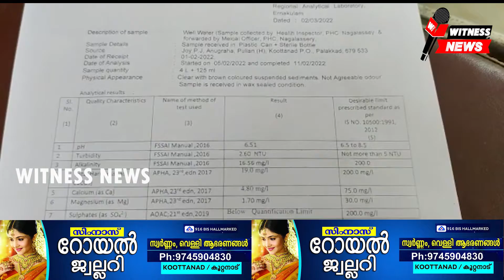കൂറ്റനാട് കിണർജലം കത്തുന്നസംഭവത്തിൽ ഭൂജലവകുപ്പും മലിനീകരണബോർഡും പ്രദേശത്തെകിണറുകളിൽ പരിശോധന നടത്തി.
കൂറ്റനാട് കിണർ ജലം കത്തുന്ന സംഭവത്തിൽ ഭൂജല വകുപ്പും, സംസ്ഥാന മലിനീകരണ നിയന്ത്രണ ബോർഡും പ്രദേശത്തെ കിണറുകളിൽ വ്യാപക പരിശോധന നടത്തി. കൂറ്റനാട്ടെ കിണറുകൾ കത്തുന്നതുമായി ബന്ധപ്പെട്ട് witness news കഴിഞ്ഞ ദിവസം വാർത്ത നൽകിയിരുന്നു. വാർത്ത ശ്രദ്ധയിൽപ്പെട്ടതോടെ നിയമസഭാ സ്പീക്കറും തൃത്താല എം എൽ എ യുമായ എം.ബി. രാജേഷിൻ്റെ അടിയന്തിര നിർദ്ദേശത്തെ തുടർന്നായിരുന്നു അധികൃതരുടെ ദ്രുതഗതിയിലുള്ള സന്ദർശനം. പാലക്കാട് പൊലൂഷൻ കൺട്രോൾ ബോർഡ് അസി.എഞ്ചിനീയർ രമ്യ ശങ്കർ, ഹൈഡ്രോ ജിയോളജിസ്റ്റ് ശ്രീജിത്ത്, സയിൻ്റിസ്റ്റുമാരായ മണികണ്ഠൻ, വിനീത് എന്നിവരുൾപ്പെട്ട സംഘമാണ് പ്രദേശത്ത് വ്യാപകമായി പരിശോധന നടത്തിയത്. ഇവരുടെ നേതൃത്വത്തിൽ ഏഴ് കിണറുകളിൽ നിന്നുള്ള വെള്ളം ശേഖരിച്ച് ഉന്നത പരിശോധനക്കയച്ചു. വെള്ളത്തിൻ്റെ നിറം,  പി.എച്ച് മൂല്യം, അയൺ കണ്ടൻറ്, ഓയിൽ ആൻ്റ് ഗ്രീസ് സാന്നിധ്യം, ഇ കോളി ബാക്ടീരിയാ സാനിധ്യം തുടങ്ങി വിശദമായ പരിശോധനകൾ ഇതുമായി ബന്ധപ്പെട്ട് പൂർത്തിയാക്കാനുണ്ട്. മൂന്ന് ദിവസത്തിനകം പരിശോധനാ റിപ്പോർട്ട് ലഭിക്കുമെന്നാണ് പ്രതീക്ഷ.

ഉദ്യോഗസ്ഥർ
കിണറ്റിനകത്തേക്ക് തീയിട്ടാൽ വെള്ളം ഇപ്പോഴും വെള്ളം ആളിക്കത്തുകയാണ്.  കൂറ്റനാട് സെൻ്ററിൽ സി പി എം പാർട്ടി ഓഫീസിലേയും പരിസരത്തെയും കിണറുകളിലെ വെള്ളമാണ് പെട്രോൾ ഡീസൽ ഇന്ധനങ്ങൾക്ക് സമാനമായി കത്തുന്നത്. വെള്ളത്തിന് പെട്രോളിൻ്റെ രൂക്ഷമായ മണവുമുണ്ട്. കൂടാതെ കിണർ ജലത്തിന് മുകളിൽ എണ്ണ പരന്ന നിലയിൽ മഞ്ഞ നിറത്തിൽ പാട കെട്ടിയിട്ടുമുണ്ട്.
മൂന്ന് മാസത്തിലേറെയായി പാർട്ടി ഓഫീസിലേയും പരിസരത്തേയും വീടുകളിൽ കിണർ ജലം  പെട്രോൾ മണക്കാൻ തുടങ്ങിയിട്ട്. വെള്ളം ഉപയോഗിക്കാനാവാത്ത വിധം പാട കെട്ടി ദുർഗന്ധം വമിച്ച് തുടങ്ങിയിട്ടുമുണ്ട്. കഴിഞ്ഞ ദിവസം കിണറിനകത്തേക്ക് പരീക്ഷണാടിസ്ഥാനത്തിൽ പേപ്പർ കത്തിച്ച് ഇട്ടതോടെ വെള്ളം ആളിക്കത്തുകയായിരുന്നു. പട്രോളിന് സമാനമായി നിലനിറത്തിൽ തീ കിണർ വെള്ളത്തിൽ പരക്കുകയാണ്. ഇതോടെ കടുത്ത വേനലിൽ പ്രദേശത്തുകാരുടെ കുടിവെള്ളം മുട്ടിയിരിക്കുകയാണ്.
നാട്ടുകാർ പരാതി ഉന്നയിച്ചതോടെ ആഴ്ചകൾക്ക് മുൻപ്  നാഗലശ്ശേരി പ്രാഥമികാരോഗ്യ കേന്ദ്രത്തിൻ്റെ നേതൃത്വത്തിൽ വെള്ളത്തിൻ്റെ സാമ്പിൾ എറണാംകുളം ഭക്ഷ്യ സുരക്ഷാ വിഭാഗത്തിൻ്റെ റീജണൽ അനലിറ്റിക്കൽ ലാബിലേക്ക് പരിശോധനക്കയച്ചിരുന്നു. വെള്ളത്തിൽ മാരകമായ തോതിൽ ആരോഗ്യത്തിന് ഹാനികരമാകും വിധം മിനറൽ ഓയിൽ കലർന്നിട്ടുണ്ടെന്ന പരിശോധനാ ഫലമാണ് അന്ന് പുറത്ത് വന്നത്. ഇതോടെ ചെടി നനക്കാൻ പോലും കഴിയാത്ത വിധം വെള്ളം ഉപയോഗ ശൂന്യമായി.
കിണർ വെള്ളം ശരീരത്തിലായാൽ ചൊറിച്ചിലുമുണ്ട്. പൈപ്പ് വെള്ളമാണ് ഇപ്പോൾ പ്രദേശത്തുകാരുടെ ആശ്രയം. സംഭവം ചൂണ്ടിക്കാട്ടി ഡി എം ഒ , എം എൽ എ, പഞ്ചായത്ത് അധികൃതർ എന്നിവർക്ക് നാട്ടുകാർ പരാതി നൽകിയിട്ടുണ്ട്. കിണർ വെള്ളം കൂടുതൽ പരിശോധനകൾ നടത്തി ഉപയോഗപ്രദമാക്കാൻ അധികൃതർ നടപടി സ്വീകരിക്കണമെന്നാണ് നാട്ടുകാരുടെ ആവശ്യം. ഇന്ന് നടന്ന പരിശോധനാ സ്ഥലം ലഭിച്ചാൽ മാത്രമേ വെള്ളം കത്തുന്നതിൻ്റെ യഥാർഥ കാരണം വ്യക്തമാവുകയുള്ളു.